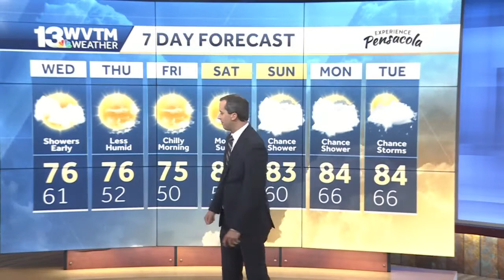Flood threat in central Alabama